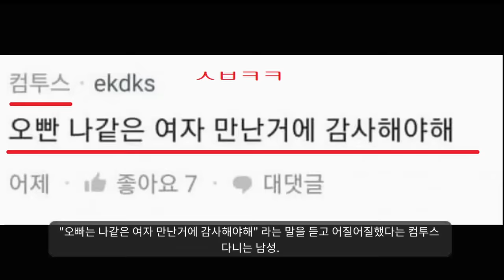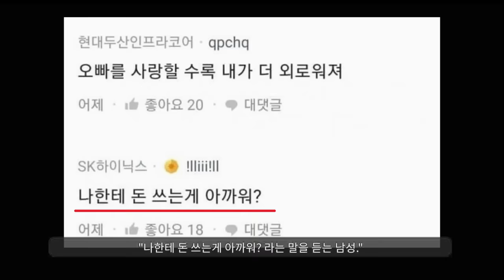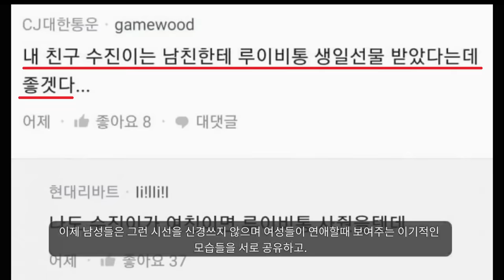"남자들이 변했다ㅋㅋㅋ"